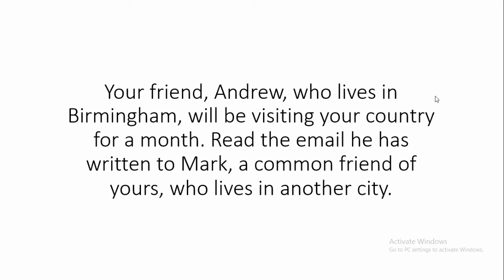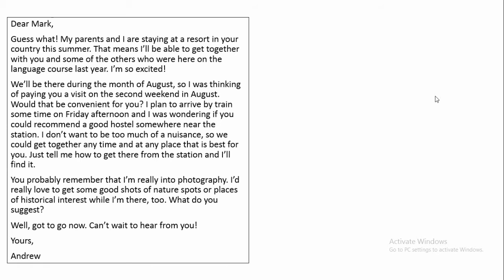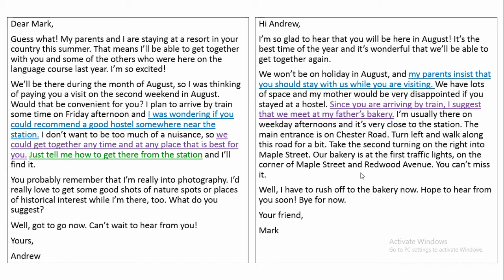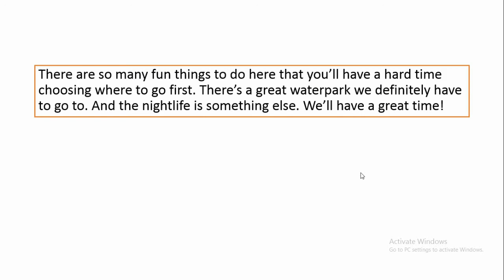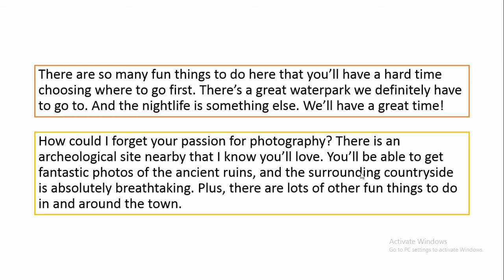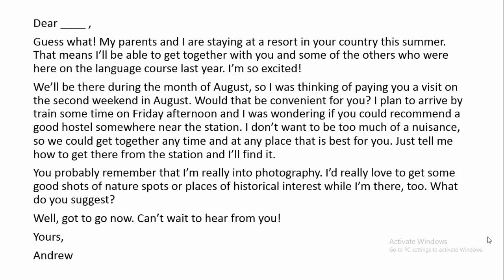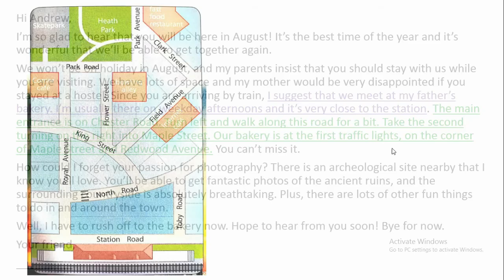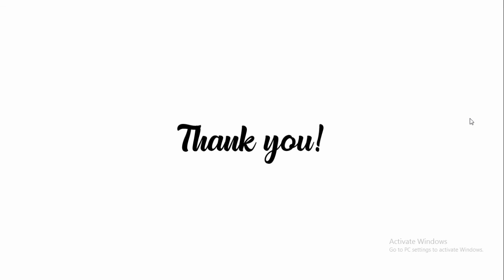FULLBLAST MODULE 5B WRITE (SIMPLIFIED)